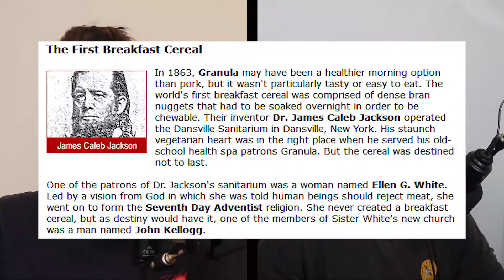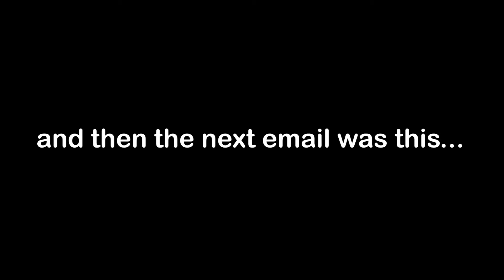THE BREKKISODE - Zac and Gus 26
It's the Brekkisode, an episode where we eat our brekkie and do the podcast, riveting stuff. After flipping his breakfast to start the show, Gus has a brekkie based game for us and we learn why there is a salt based enemy of the show. We find out who is the show fuckboy and Zac fills us in on what's been happening in the Big Brother 2001 house. Gen Z-ers get in touch with their white supremacy and we contact Esther Heidi again!

The Zac and Gus leaderboard